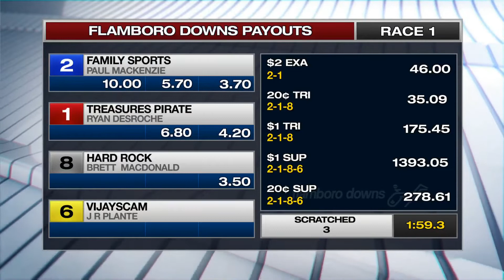NOV 25,2021-RACE 1-FLAMBORO DOWNS